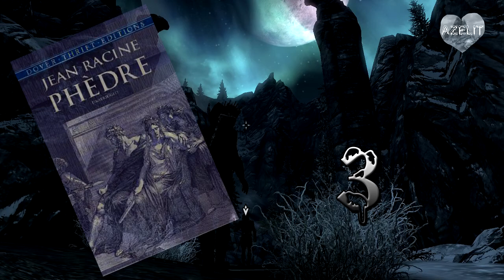Phèdre - Acte 1 Scène 3 - Jean Racine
Lecture du livre "Phèdre" de Jean Racine